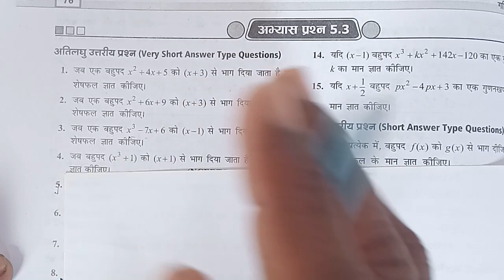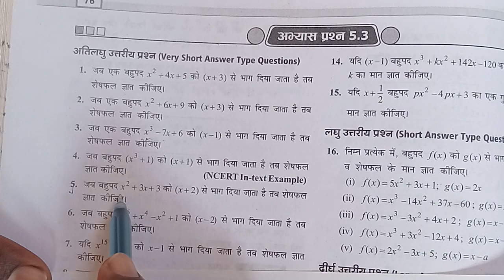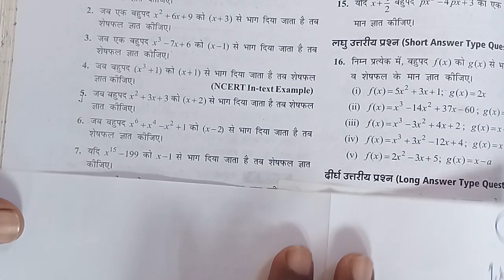Exercise 5.3 class 9/abhyash prashn 5.3/Exercise 5.3 ncert maths class 9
Exercise 5.3 class 9/abhyash prashn 5.3/Class 9 Balaji maths exercise 5.3
Exercise 5.3 class 9 Balaji Prakashan math
chapter 5 class 9 Balaji math
Abhyas prashn 5.3 kaksha 9 Balaji Prakashan ganit
Balaji maths class 9
bahypad ko bhag kaise kare
Polynomial equation division class 9
Polynomial equation divide karna sikhe